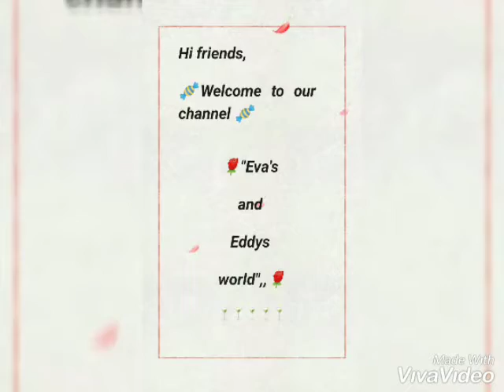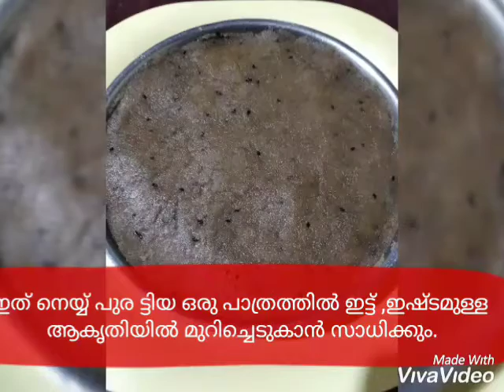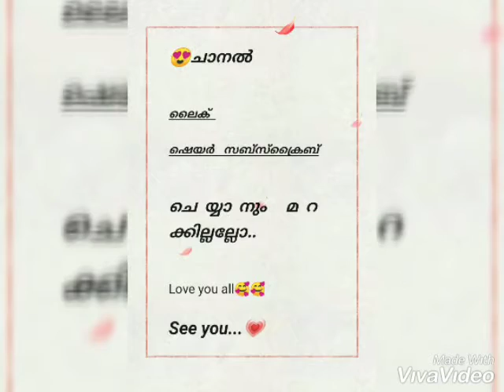130.😋👌👌🥰ഗോതമ്പ് പൊടി(wheat flour) കൊണ്ടുള്ള ഈ sweet ഒന്ന് ട്രൈ ചെയ്തു നോക്കൂ😋😋🥰👌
😋👌👌🥰ഗോതമ്പ് പൊടി(wheat flour) കൊണ്ടുള്ള ഈ sweet ഒന്ന് ട്രൈ ചെയ്തു നോക്കൂ😋😋🥰👌 സിമ്പിൾ ആൻഡ് very tasty😋